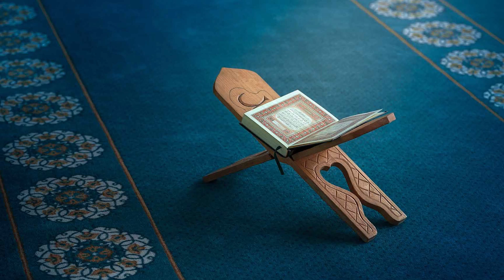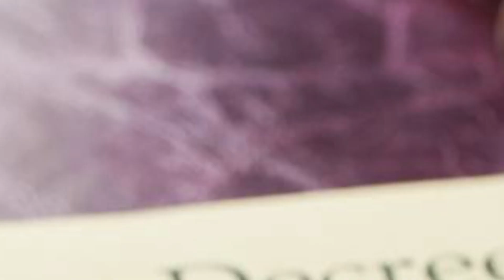Uniform Civil Code Objection? | Part 2 |Way To Md Arshad